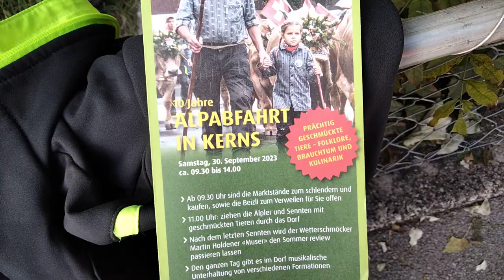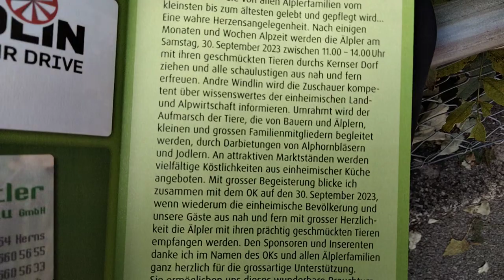Alpabzug Kerns 🇨🇭 Teil 1 von 7